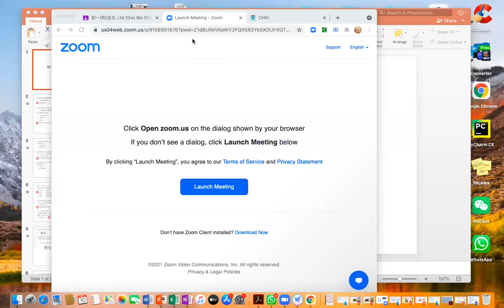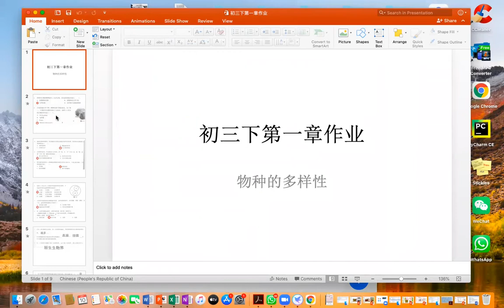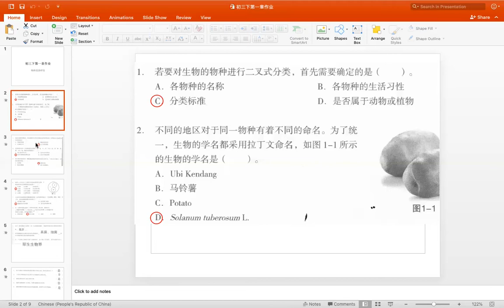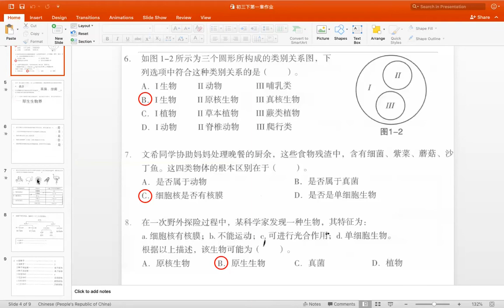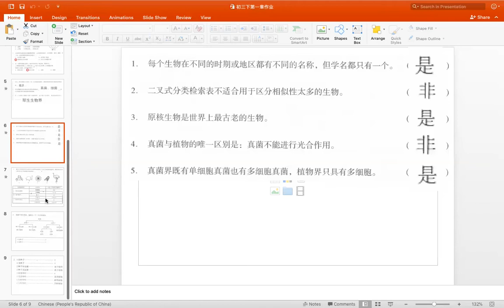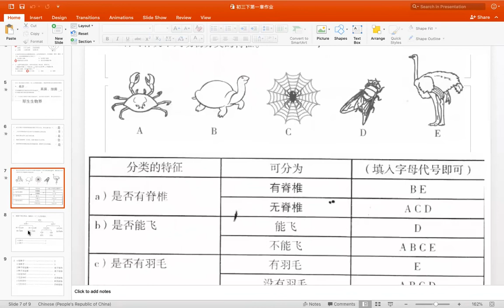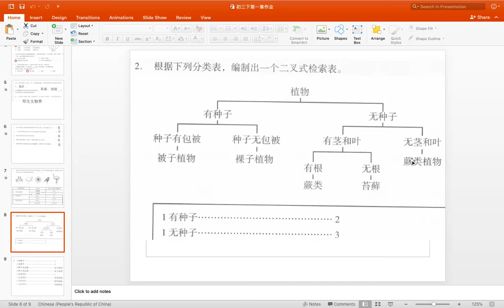初三综合科学作业簿下册第一章 物种的多样性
复习